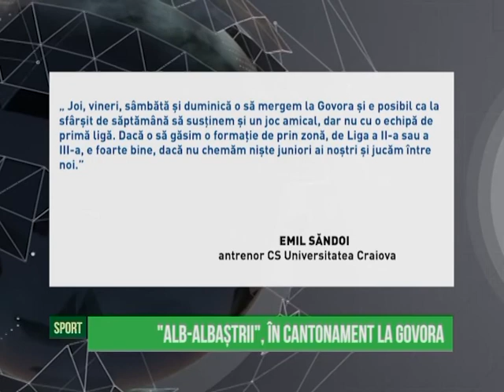Jurnal Sportiv - 06.10.2015